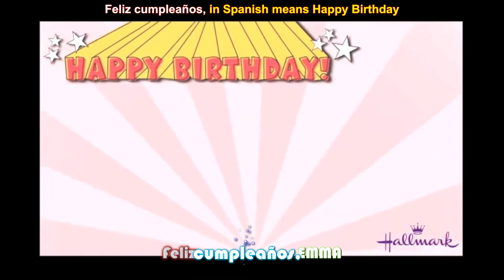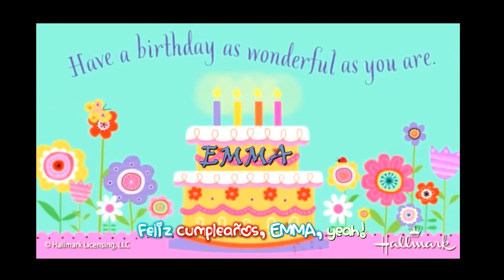Happy Birthday to Emma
Birthday song for Emma